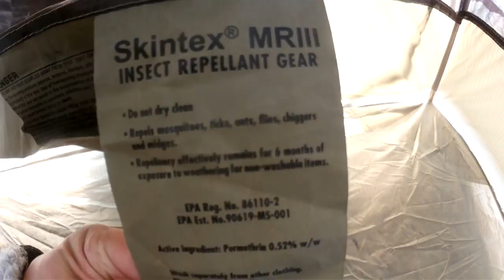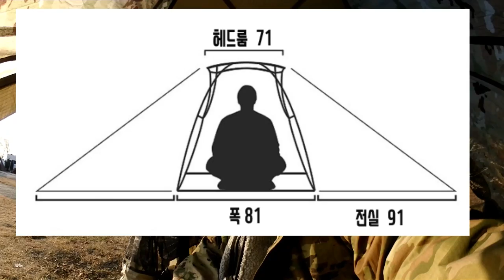미군 군용 텐트 신형 라이트파이터 1인용 텐트 ( LIGHTFIGHTER 1 INDIVIDUAL SHELTER SYSTEM OCP CAMOUFLAGE )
미국 정부 계약업체인 라이트라이터사가 미정부의 새로운 밀스펙에 맞춰 제작한 텐트
로 현재 미군에 지급되고 있는 차세대 1인용 텐트로 기존의 ACU텐트와의 차이점은 레인플라이의 형태가 하프돈메서 풀돔으로 변경되었고 초경량화(최대무게 2 KG)를 실현하였음. 간편하고 내구성이 향상된 알루미늄 스파이더 허브폴 시스템의 적용으로 3분에 설치 및 해제가 가능한 텐트입니다.